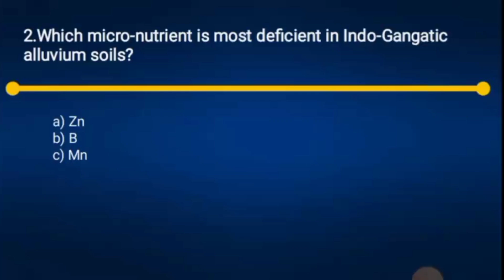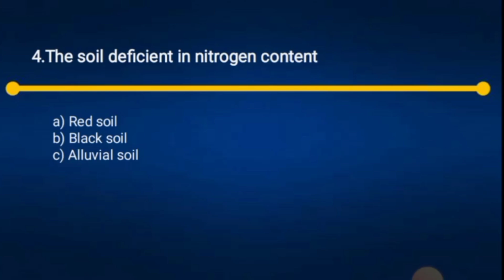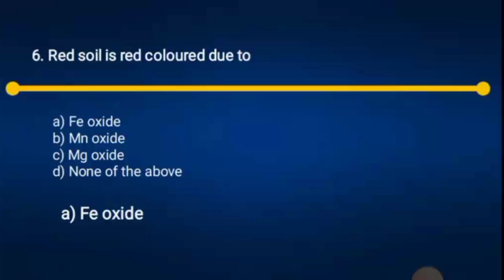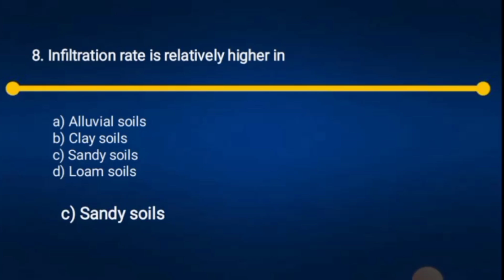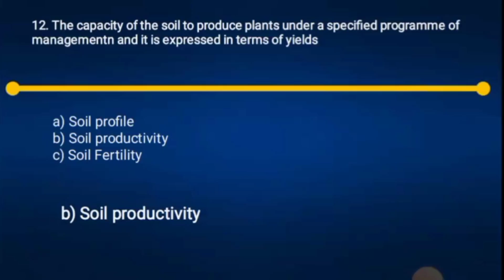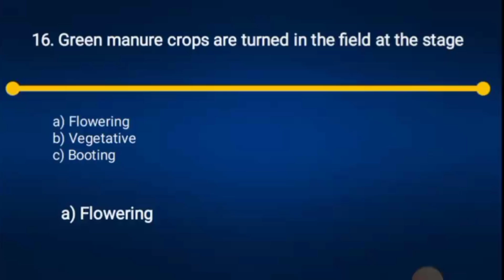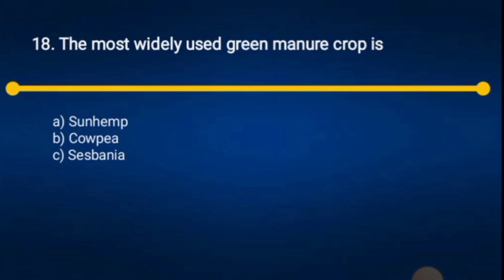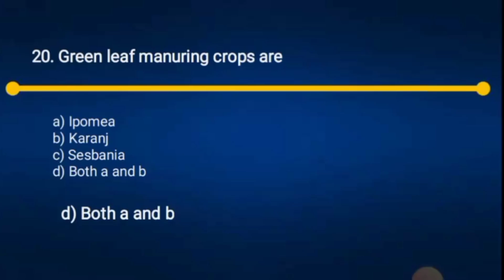Agriculture MCQs | Soil Science MCQs | Part - 2 | IBPS AFO | UPPSC | UPSSSC AGTA | FCI | NSCL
📢 Agriculture MCQs
PART 2 Soil Science
FOR ALL AGRICULTURE EXAMS INCLUDING
IBPS AFO, FCI AG III, NSCL, TECHNICAL ASSISTANT,. PPSC ADO, AGRICULTURE DEVELOPMENT OFFICER, CWC, NABARD, SSC SECTION OFFICER, AGRICULTURE TEACHER, UPPSC COMBINED AGRICULTURE EXAM, UPSSSC TA, PUNJAB AGRO, MP AGRICULTURE, HARYANA ADO, RAJASTHAN ADO, IBPS SO

Brain Engineers brings you the Best, Knowledgeable and Authentic material. We are here to help you crack All Government Exams like IBPS I RRB I PCS I SSC I Railways I RBI | NSC | CWC | FCI | ICAR JRF, SRF and all other important exams.

Other Books